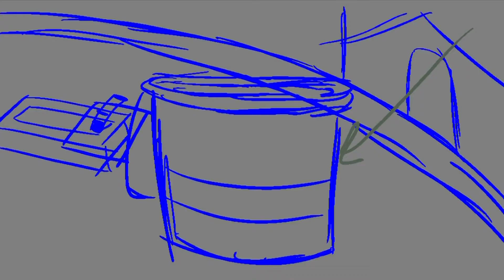Character Animation Test: This is a Bucket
Yes, I know the backgrounds stink. The point of this was the character animation, not the backgrounds